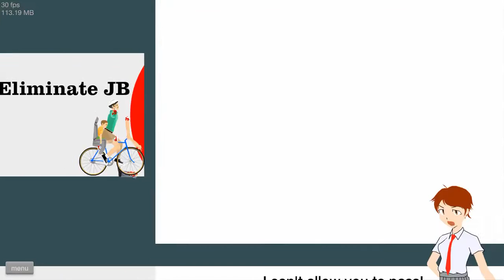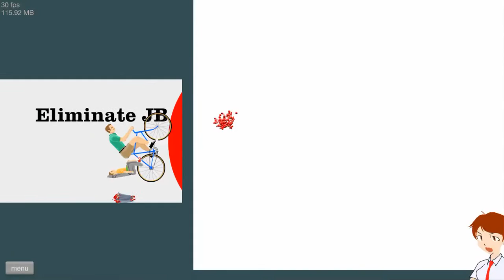"100 Subs = Live 2.0" Happy Wheels Ep 7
Like y favoritos ayudan. Espero que os guste.